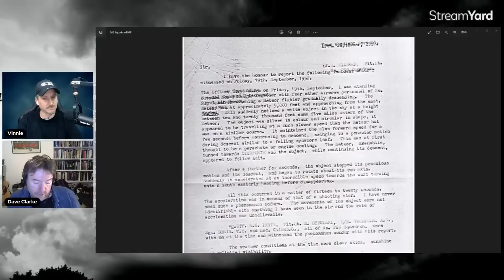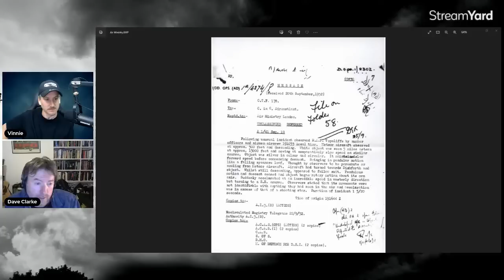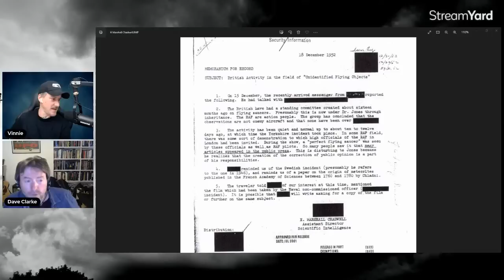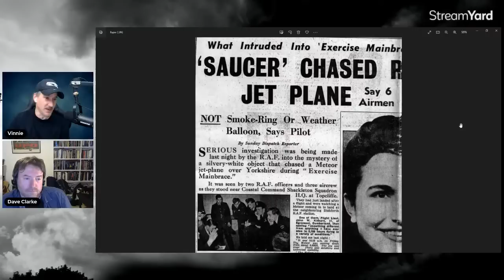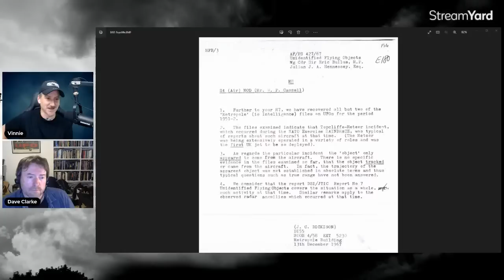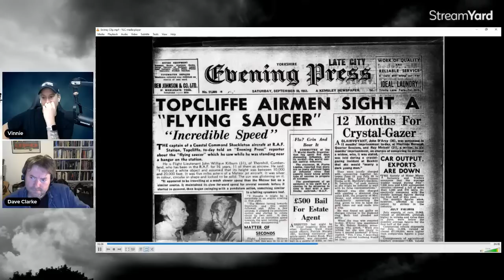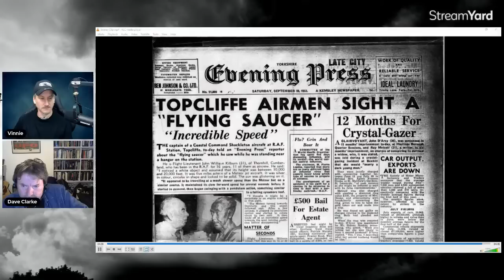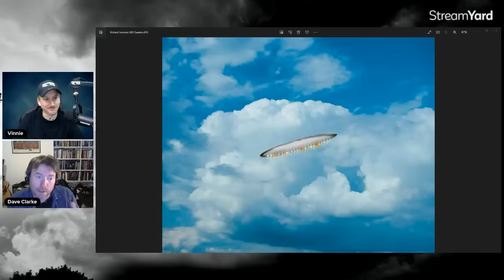Dr. David Clarke - Operation Mainbrace UFOs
Dr David Clarke is one of the UK's leading authorities on contemporary legend and folklore. He is a co-founder of the Contemporary Legend research group at SHU and combines his interests in folklore with his teaching and research in journalism and media law. He is an experienced broadcaster and has acted as a consultant for The National Archives and the BBC.

1952 marked a turning point in terms of the British Government’s interest in the UFO enigma. In the previous year the final report of the Flying Saucer Working Party had recommended that no further investigations of aerial phenomena should be undertaken by the MoD “until some material evidence becomes available.”

!! SUPPORT DISCLOSURE TEAM !!